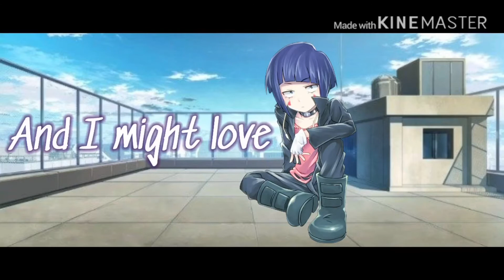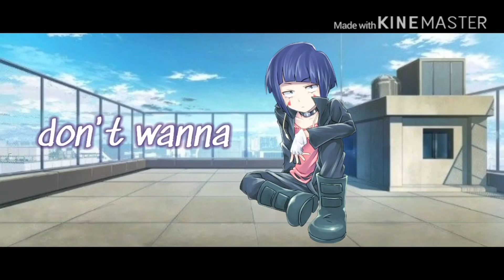{Nightcore} Sit Still, Look Pretty | Lyrics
Lyrics:

Could dress up
To get love
But guess what?
I'm never gonna be that girl
Who's living in a Barbie world
Could wake up
And make up
And play dumb
Pretending that I need a boy
Who's gonna treat me like a toy
I know the other girlies wanna wear expensive things
Like diamond rings
But I don't wanna be the puppet that you're playing on a string
This queen don't need a king
Oh, I don't know what you've been told
But this gal right here's gonna rule the world
Yeah, that is where I'm gonna be because I wanna be
No, I don't wanna sit still, look pretty
You get off on your nine to five
Dream of picket fences and trophy wives
But no, I'm never gonna be 'cause I don't wanna be
Mister Right could be nice for one night
But then he wanna take control
And I would rather fly solo
Then Snow White
She did it right
In her life
Had seven men to do the chores
'Cause that's not what a lady's for
The only thing a boy's gonna give a girl for free's captivity
And I might love me some vanilla but I'm not that sugar sweet
Call me HBIC
Sure, I'm a pretty girl
Up in a pretty world
But they say pretty hurts
And I don't wanna sit still
I'm a pretty girl
But no, I won't sit still, look pretty

Song:
Daya